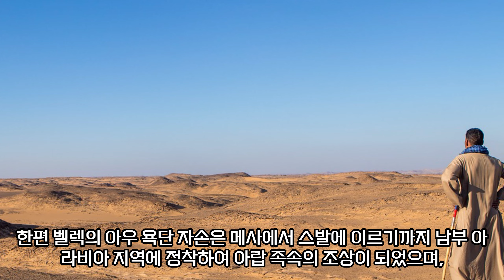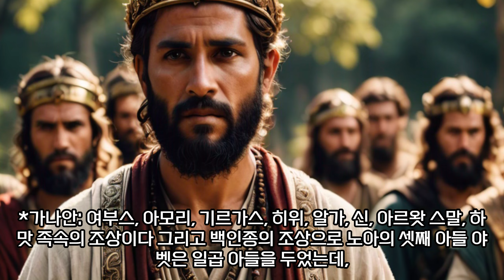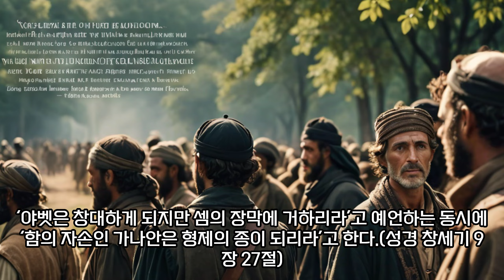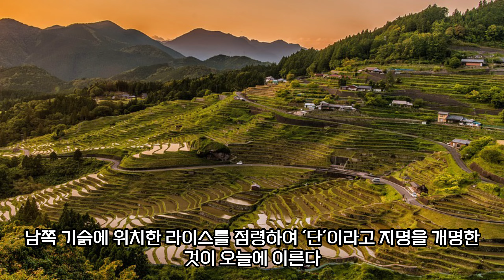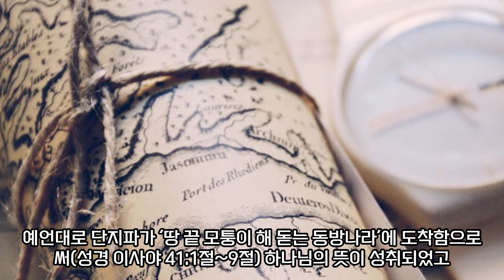셈의 후손 단 자손가운데서 구세주출현, 황인종, 흑인종, 백인종의 기원은 노아의 세 아들 , 서기동래, 서방의 기운이 동방으로 몰려들어, 하나님께서 숨겨둔 선민, 단지파의 이동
셈 후손, 단 자손에서 구세주 출현/하나님께서 숨겨둔 선민, 단지파의 이동
한민족의 시원은 히브리인 아브라함의 조상까지 거슬러 올라가며 더 나아가 황인종의 조상 ‘셈’이 나오고 그의 아버지 ‘노아’에 이른다. 노아는 큰 아들 ‘셈’과 둘째 ‘함’ 그리고 셋째 ‘야벳’을 두었다. 세 아들이 태어날 때부터 피부색깔이 다르게 태어난 것은 아니었다.

처음에는 모두 부모를 닮아 황토색의 피부를 하고 있었음에 분명하지만, 몇 세대를 지난 후손들은 흩어져 살았던 지역의 기후환경과 식생활에 영향을 받아 오늘날처럼 다양한 유색인종으로 변모되었으리라 본다.

황인종, 흑인종, 백인종의 기원은 노아의 세 아들
셈의 아들 다섯 중 셋째 아르박삿은 셀라를 낳고 셀라는 에벨을 낳았는데, 에벨의 큰 아들 벨렉은 남동생 욕단과 계보를 달리하여 히브리 민족의 조상이 되었다. 그리하여 벨렉은 르우를 낳고 르우는 스룩을 낳고 (B.C2,357-2,118년)

계속해서 나홀, 데라, 아브라함, 이삭, 야곱, 단까지 이른다. 야곱의 다섯 번째 아들 단의 후손들이 지금으로부터 약 3천년 전에 가나안 소라 땅에서 동쪽으로 이주하여 한반도에 정착한 한민족이다.
한편 벨렉의 아우 욕단 자손은 메사에서 스발에 이르기까지 남부 아라비아 지역에 정착하여 아랍 족속의 조상이 되었으며, 일부는 동쪽으로 더 나아가 중국의 토착민이 되어 향후 황화문명의 주역이 되었다.
셈의 다섯 명의 아들은 중앙아시아의 민족들이 되었다. *엘람: 바사 북쪽, 티그리스 강 동쪽의 엘람에 정착 오늘날 이란의 쿠지스탄이다. 앗수르: 강대국 앗수르 조상으로 티그리스, 유프라테스 강 유역의 바벨론 북쪽에 고대 왕국을 세웠고,

*아르박삭: 갈대아인의 조상으로 앗수르 북쪽 아라파키티스에 거주하였으며, *룻: 중앙 터어키에 위치한 리디아인의 조상이며, 아람: 메소포타미아 및 수리아 지역에 정착한 아람족 수리아인의 조상이다.
흑인종의 조상으로 노아의 둘째 아들 함은 네 아들을 두었는데, 구스와 미스라임과 붓과 가나안이다. 이들은 주로 이집트 및 에디오피아, 서남아시아로 진출하였다.

*구스: 아라비아의 조상으로 애굽 남쪽의 누비아에 진출했으며, 오늘날 에티오피아이다. *미스라임: 애굽인들의 조상으로 오늘날 이집트에 정착하였고, *붓: 애굽 서쪽 지중해 연안의 리비아의 조상이다. *가나안: 여부스, 아모리, 기르가스, 히위, 알가, 신, 아르왓 스말, 하맛 족속의 조상이다.

그리고 백인종의 조상으로 노아의 셋째 아들 야벳은 일곱 아들을 두었는데, 고멜과 마곡과 마대와 야완과 두발과 메섹과 디라스이다. "하나님께서 넓고 크게 만드시리라"는 이름의 뜻대로 야벳의 자손들은 크게 번창하여 유럽과 북부 아시아의 민족 아리안족을 형성하였다. (창 9:27)

*고멜: 러시아 평원 우크라이나에 거주하던 고대 키메르 족속의 조상이며, 후에 고대 우라투 오늘날의 터키 동부로 이주했으며, *마대: 이란 북서부에 거주하던 메디안의 조상이며, *마곡: 근동 최북방의 카프카츠 지방에 정착한 스구디아 족속의 조상이였고,
*야완: 지중해와 에게해 연안에 정착 그리이스 남부의 섬들이나 연안 지방에 거주하였는데 선지자 엘리사와 헬라인의 조상이다. *두발: 흑해와 카스피해 사이에 정착하였고, *메섹: 흑해 남서 산간 지역에 정착했으며, *디라스: 해적으로 악명이 높았던 디라스의 후예들은 에게해 연안에 정착하였다.
서기동래, 서방의 기운이 동방으로 몰려들어

지금까지 대홍수 이후 인류의 시조가 되는 노아의 세 아들의 자손들이 퍼져나간 지리적 영역을 살펴보았다. ‘야벳은 창대하게 되지만 셈의 장막에 거하리라’고 예언하는 동시에 (성경 창세기 9장 27절)

‘함의 자손인 가나안은 형제의 종이 되리라’고 한다. 아프리카에서 거주하던 가나안의 자손은 16세기에 유럽인(야벳의 후손)의 식민지 통치를 받기 시작하다가 18세기에 절정을 이룬 노예무역으로 말미암아 미주 대륙까지 흑인노예로 팔려나감으로써,
창세기서의 예언이 그대로 적중된 바 있다. 이제는 물질문명의 번성을 가져온 야벳의 후손인 백인들이 홍익인간 사상의 기치를 앞세운 정신문명의 개벽을 알리는 한민족 셈의 직계자손의 그늘에 거할 때다.
이에 대해 격암유록 도부신인편에, 시자자축지술해로 십이옥문대개하고, 십이제국조공일세라고 자세히 기록되어 있으며, 또 ‘십이제국이 조선에 조공을 바치게 될 것이냐’는 제자의 물음에 강증산 선생은 ‘때가 오면 아느니라’고 대답하고 있다. (천지개벽경 제5편 을사편 공사기 9장2절)

하나님께서 숨겨둔 선민, 단지파의 이동
BC 1075년에 단지파의 지도자 삼손이, 블레셋 족속의 계교에 죽임을 당하자 전의를 상실한 한민족, 야곱의 본처 라헬의 맏아들 ‘단’의 후손은 예루살렘의 서쪽 20km 지점에서 살았던 소라 땅을 떠나게 되었다. 이주 후 처음 정착지가 오늘날 레바논과 시리아 국경 지점에 있었던 ‘라이스’이다. 고대 가나안의 최고봉인 헬몬산 해발 2,850m 남쪽 기슭에 위치한 라이스를 점령하여 ‘단’이라고 지명을 개명한 것이 오늘에 이른다. 그곳은 요단강의 발원지로 샘들이 있으며, 백향목 숲이 무성한 헬몬산 신에게 바쳐진 곳은 예로부터 제의 장소로 신성시 되어 왔고 모세와 다윗은 헬몬을 시온산과 연계시키고 있다. 헬몬산과 백두산은 천손민족의 영산으로 단지파 이동의 시발점이자 종착지이다. (신4:48, 시133:3)

창세기 49장 16절의 예언대로 이스라엘의 12지파 중에 구세주를 배출해야 할 사명을 부여받은 단지파 한민족는 ‘단’에서 BC 1074년에 성읍을 재건하였지만 이듬해 BC 1073년에 서둘러 동쪽 방향으로 이동하라는 하나님의 명령을 받들고 수십만 명의 남녀노소가 일사불란하게 동진하였다.
하나님께서는 일년 후에 ‘단’의 친동생 베냐민이 낳은 후손, 베냐민지파가 기브아의 추행사건에 휘말려 몰살당할 것을 내다보시고 사전에 단지파를 멀리 떼어놓음으로써 (삿19~21장)

이스라엘 민족끼리 전쟁을 일으켜 선민을 모조리 멸망시키려는 마귀의 계략을 수포로 돌아가게 했다.
그리하여 한민족은 ‘단’에서 출발하여 시리아를 거처 이라크의 모술과 아르빌을 거치고, 이란의 북서쪽을 경유하여 카스피해를 건너 투르크메니스탄의 마리,
우즈베키스탄의 사마르칸트와 타시켄트, 카자흐스탄의 침켄트와 알마티, 중국 서북쪽의 규둔 그리고 알타이 산맥을 넘어 러시아를 경유하여 바이칼 호수 근방의 울란우데를 거쳐 몽고의 울란바토르, 중국의 단둥, 만주의 심양을 거쳐 마침내 압록강을 건너 대동강 유역에 고조선(BC 800년)을 세웠다.
‘단’에서 대동강변까지 행진거리가 약 3만리요, 이동햇수가 중간 중간에 정착해서 살던 때를 포함해서 약 275년이나 걸렸다. 예언대로 단지파가 ‘땅 끝 모퉁이 해 돋는 동방나라’에 도착함으로써 (성경 이사야 41:1절~9절)

하나님의 뜻이 성취되었고. 마침내 삼천리반도 금수강산 한반도에서 천손민족 단 자손을 통해서 구세주 승리자가 출현하여 이슬로써 인류 구원의 역사를 하게 되었다.* 감사합니다.(호세아14:5 요엘2:28)